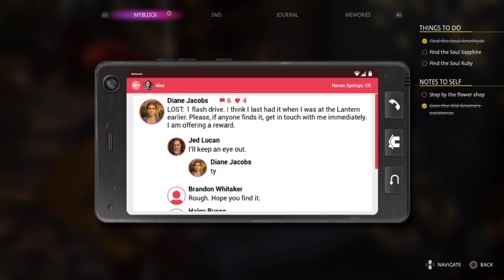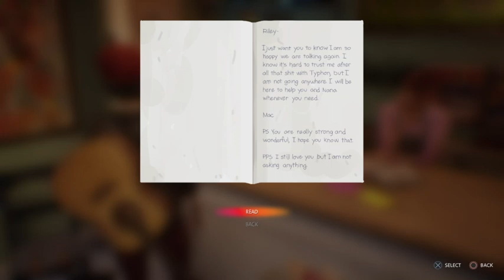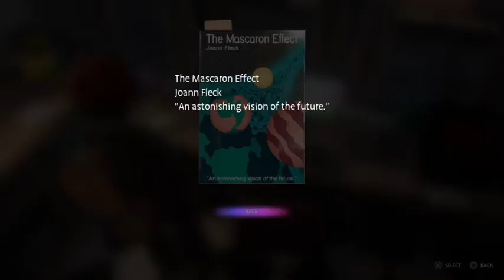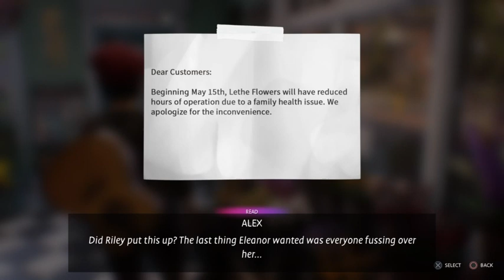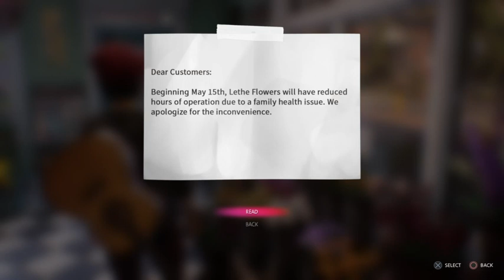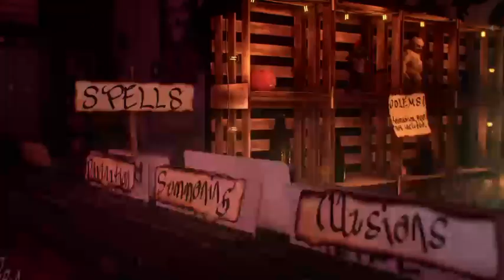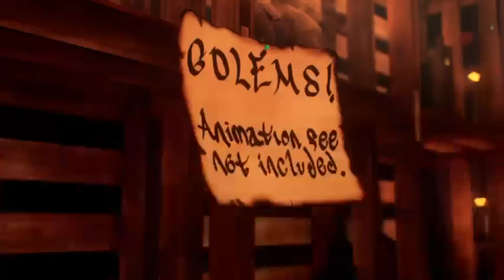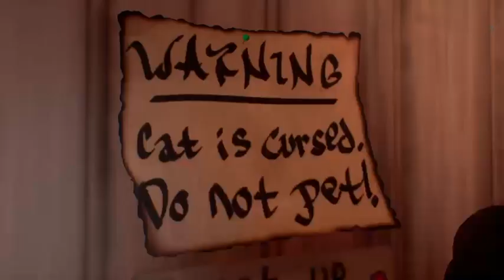Life Is Strange True Colors Time For A Larp!